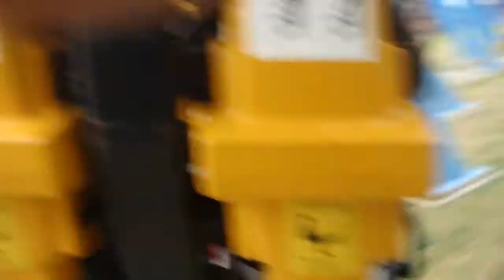roller coaster - MONTAÑA RUSA EL DESAFIO - MONTANHA RUSSA - PARQUE DE LA COSTA BUENOS AIRES HD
Montanha russa el desafio no parque de la Costa em Buenos Aires - Montaña russa el desafio en parque de la costa - Roller coaster el desafio in parque de la costa